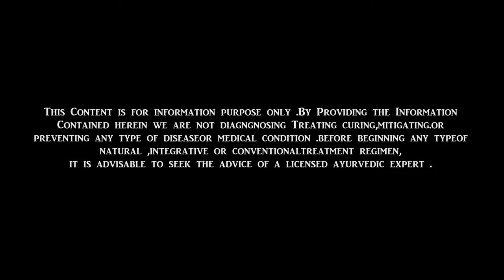IMMUNE NATION: COMBAT INFECTION 13 - Tips for IMMUNITY - Dr. GAYATRI JOSHI- AATREYA Clinic, Nadiad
IMMUNE NATION: COMBAT INFECTION 13 -
 Tips for IMMUNITY -
by renowned Ayurvedic Expert in Gujrat-

Dr. GAYATRI JOSHI-
 AATREYA Clinic
 Nadiad